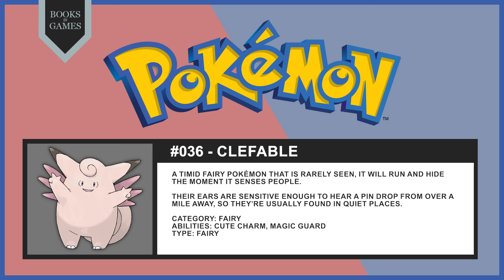Pokémon 036 - Clefable (Pokédex Narrated)